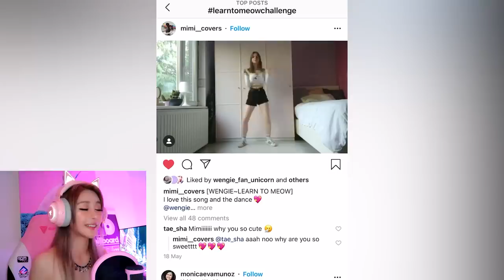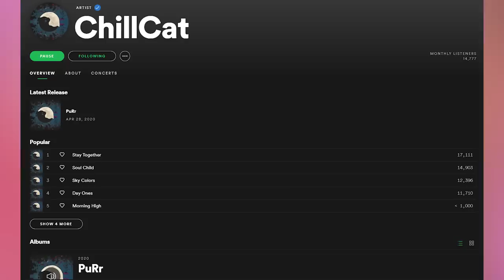Wengie Reacting to her fans on Tik Tok | Learn to Meow & 1 million subscriber gold button unboxing